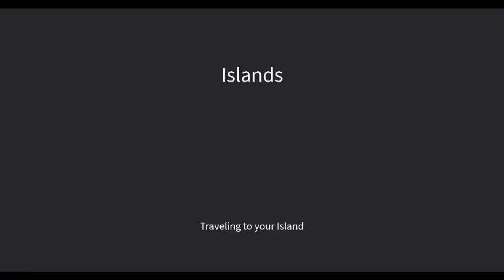playing island as blue in roblox